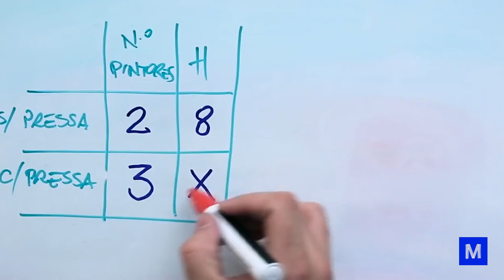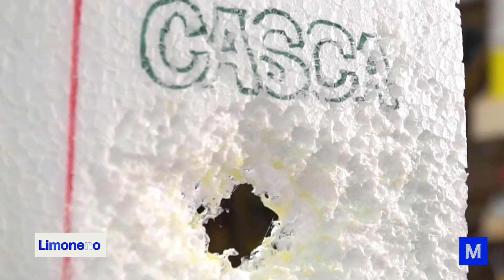Quem aí é FÃ do MANUAL desde SEMPRE? | Cortes do Manual do Mundo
O Manual do Mundo foi criado em 2008 e tem muita gente que desde pequena assiste aos nossos vídeos. A gente só tem a agradecer a todos vocês!

CRÉDITOS
Direção e apresentação: Iberê Thenório
Direção executiva e apresentação: Mari Fulfaro
Direção de Conteúdo: Fernando A. Souza
Roteiro: Sávio Ladeira
Direção de Produção: Tiago César Silva
Produção: Daniel Pedroso
Coordenação de Edição: Thaís Paneto
Edição e finalização: Fernando Pasquarelli